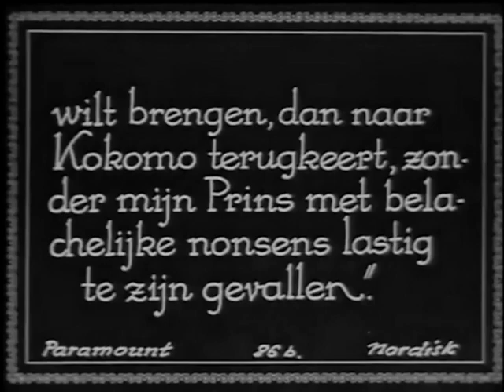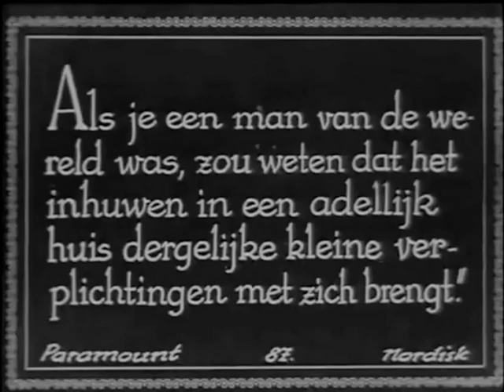The Man From Home 1922 - James Kirkwood, Anna Q. Nilsson, Norman Kerry (George Fitzmaurice) UPGRADE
Director: George Fitzmaurice.
Cast: James Kirkwood, Anna Q. Nilsson, Geoffrey Kerr, Norman Kerry

редкие фильмы
희귀 한 영화
أفلام نادرة
レア映画

字幕：英語、スペイン語、ポルトガル語